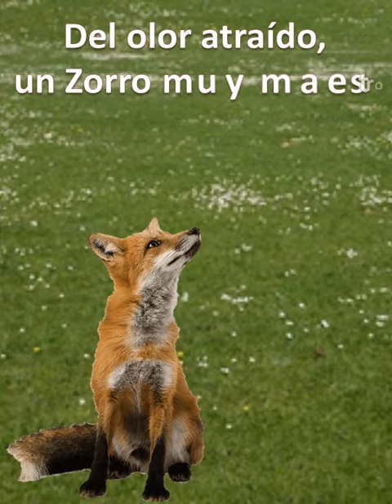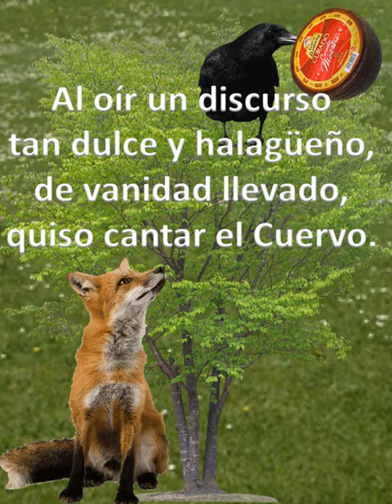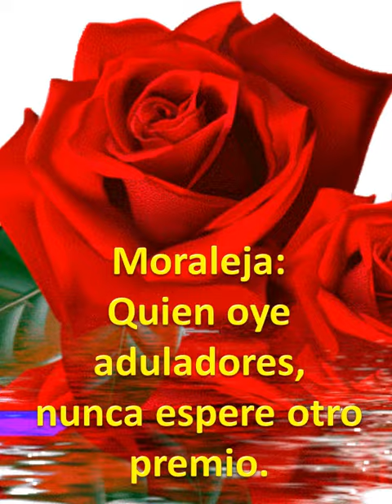El cuervo y el zorro